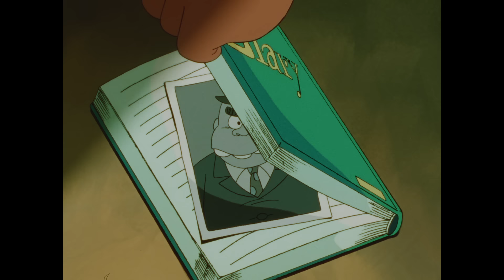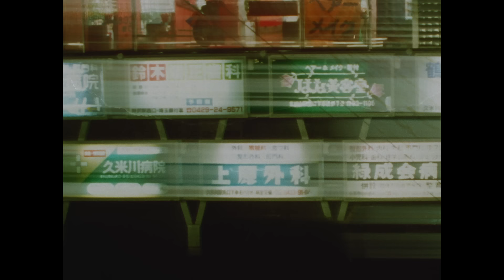笑ゥせぇるすまん （１１６）「弱肉強食」【笑ゥせぇるすまん 公式チャンネル ﾃﾞｼﾞﾀﾙﾘﾏｽﾀｰ版】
▼公開中のエピソード

【あらすじ】
同僚の牛河にいじめられている会社員の青菜（25）は、喪黒に呪いの人形をもらう。これに牛河の写真を巻いて針を刺すと、牛河は針と同じ箇所を怪我するのだ。牛河から屈辱的な扱いを受けた青菜は、遂に人形の心臓に針を向ける。

【笑ゥせぇるすまん 作品概要】
謎のセールスマン「喪黒福造」が扱う品物は、人間の心。 日常に追われ、虚しさやいらだちを抱える人の「心のスキマ」を埋めるのが彼の仕事。いえ、代金は必要ありません。 ただし、約束はくれぐれもお守りください。さもないと…。

藤子不二雄Ⓐ原作、ブラックユーモアたっぷりの大人の寓話をアニメ化。 1989年からTBS『ギミア・ぶれいく』内にて放送した本作は、人間のもろい本質を切り取ったシニカルな内容とインパクトあるキャラクターで、一大ブームを築きました。 アニメといえばお子さま向け、とお思いのあなた、時にはとびっきり辛口のカクテルはいかがでしょう？ 悪酔いなさいませんよう…オーッホッホッホ。

【キャスト】
喪黒福造：大平透

【スタッフ】
原作：藤子不二雄Ⓐ
監修：鈴木伸一
総監督：クニトシロウ
監督：米谷良知
脚本：梅野かおる
作画監督：岡迫亘弘
美術監督：宮野隆
撮影監督：山田廣明
録音監督：大熊昭

‹笑ゥせぇるすまん›
平日（水・金・日）18:30に1話ずつ公開

・各動画の公開期間は「45日間」
・人気のエピソードは常時公開！1ヶ月で公開される映像の中から2本ずつ選出！

ⓒ藤子Ⓐ／シンエイ